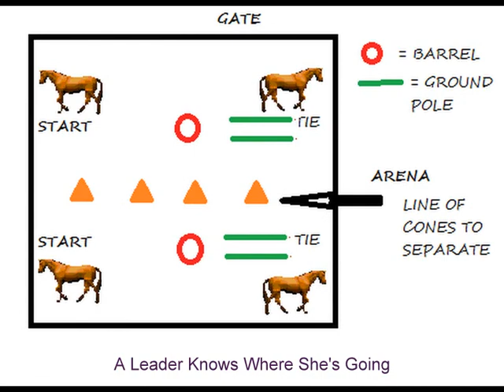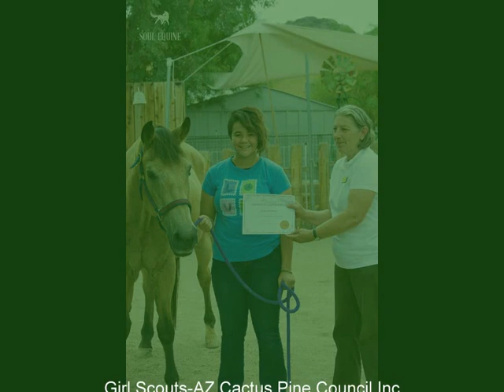AZ Cactus Pine Council Girl Scouts Equine Therapies Program 2015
5 2 hour progressive sessions in which girls have fun experiencing equine assisted activities and learning leadership, communication and confidence for safely volunteering in equine assisted activities for people with special needs.